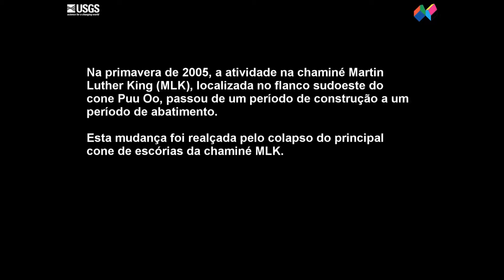Abatimento de um cone de escórias numa chaminé do vulcão Kilauea (Havai) I